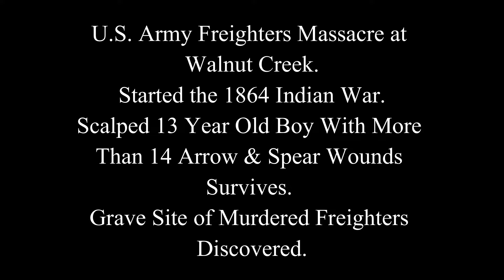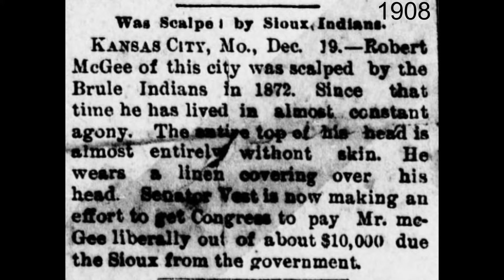SCALPED by Indians. The Incredible Story of 13-Year-Old Robert McGee. Survived 14 Arrow-Spear Wounds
Wild Wild West. SCALPED by Kiowa and Arapaho Indians. Santa Fe Trail. A 13 Year Old Boy With More Than 14 Arrow & Spear Wounds Survives. In 1864 Army Supply Wagon on the Santa Fe Trail Attacked by 150 Warriors. All But 2 Massacred.  The Boy Survives.
"Conflict along the overland trails resulted in deaths to non-Native travelers and
Native Americans alike. The Walnut Creek burial site epitomizes those conflicts
and the limited physical evidence that often accompanied those who died to their
graves. The men and boys who died at Walnut Creek on 18 July 1864 were all teamsters on Army freight wagons. The reports say they were stripped and likely scalped. The
buttons and buckle suggest that some clothing, perhaps too bloody to be of use to
the Native victors, was not taken and the victims were buried in remnant clothing of
trousers and shirts. No evidence of footwear was found during the excavations.
Shoes or boots may have been taken by the warriors or removed by the burial party.
Evidence of their death is abundant in one way. That evidence is in the form of 13
iron projectile points found in and near the skeletal remains.
The 10 teamsters were a mix of young and adult males. There were eight white men
and two African-American men who died that day. As was probably the case in life, the
white and African-American males were segregated in death as the two African-Americans were buried in a separate but nearby grave pit. Historical documents provide full
names of most of the men but only first names for the two Black men. Additional
research in genealogical records may reveal more about those who died in addition
to the father and son and one other individual can be identified.
Conflict on the overland trails was sometimes bloody and regularly difficult.